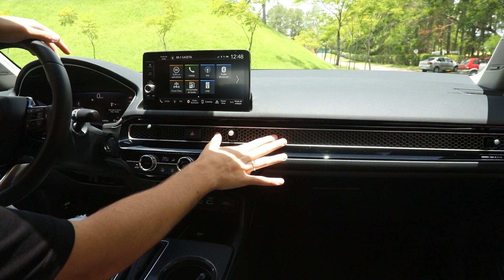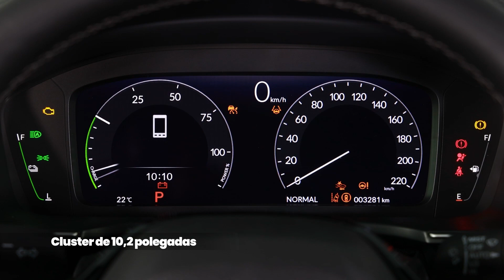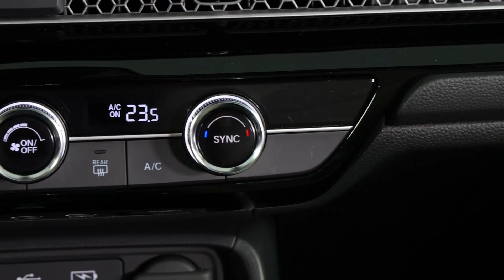Honda Civic 2023 híbrido: onde perde e onde ganha do Corolla híbrido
Não temos mais Honda Civic nacional. O sedan saiu de linha no Brasil em 2021, ficou um ano fora e voltou agora como híbrido, pronto para bater de frente com o Toyota Corolla Hybrid.

Importado da Tailândia, seu visual já não é segredo. No entanto, o Civic híbrido traz uma série de novidades e vamos contar todas elas agora. Confira nosso primeiro contato com a versão única Touring do sedan!

Ficha técnica – Honda Civic Híbrido

Motor: 2.0, aspirado, dianteiro, transversal, quatro cilindros em linha, 16V, gasolina, injeção direta + elétrico
Potência 2.0: 143 cv (G) a 6.000 rpm
Torque 2.0: 19,1 kgfm (G) a 4.500 rpm
Potência elétrico: 184 cv
Torque elétrico: 32,1 kgfm
Câmbio: e-CVT
Tração: dianteira
0 a 100 km/h: não divulgado
Velocidade máxima: não divulgado

Consumo Inmetro: 18,3 km/l na cidade e 15,9 km/l na estrada com gasolina.

Dimensões e capacidades: 4.679 mm de comprimento, 2.735 mm de entre-eixos, 1.802 mm de largura, 1.432 mm de altura, 495 litros de porta-malas, 431 kg de carga útil, 40 litros de tanque de combustível, 1.449 kg de peso em ordem de marcha.

Dados técnicos: direção elétrica progressiva; suspensão McPherson (dianteira) e multi-link (traseira); freios a discos ventilados (dianteira e traseira); diâmetro de giro não divulgado; coeficiente aerodinâmico não divulgado; vão livre do solo, 154 mm; ângulo de ataque, 15°; ângulo de saída, 19°; pneus 215/50 R17.

Principais itens de série

8 airbags
Câmera de ré multivisão com guias dinâmicas
Lane Watch, câmera lateral para reduzir ponto cego
Honda Sensing
Controle de Cruzeiro Adaptativo
Sistema de permanência em faixa
Sistema de mitigação de evasão de faixa
Sistema de frenagem para mitigação de colisão
Farol alto automático
Faróis full LED com acendimento automático
Lanternas de LED
Faróis de neblina de LED
Teto solar com função um toque
Chave presencial e partida por botão
Freio de estacionamento eletrônico
Vidros elétricos para todas as portas com função um toque
Coluna de direção com regulagem de altura e profundidade
Carregador por indução
Ar-condicionado digital e automático
Bancos de motorista e passageiro dianteiro com ajuste elétrico
Multimídia de 9 polegadas com câmera de ré integrada e conexão de celulares via cabo
Cancelador ativo de ruídos
Controle Sonoro ativo
myHonda Connect
Cluster digital de 10,2 polegadas